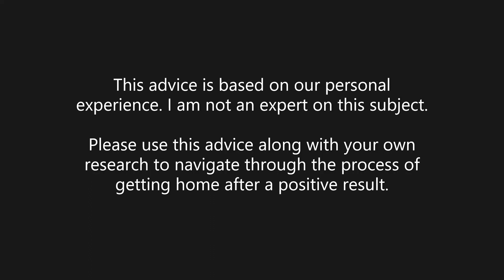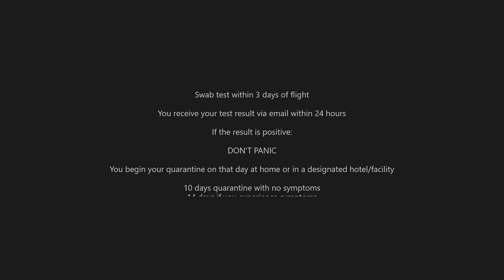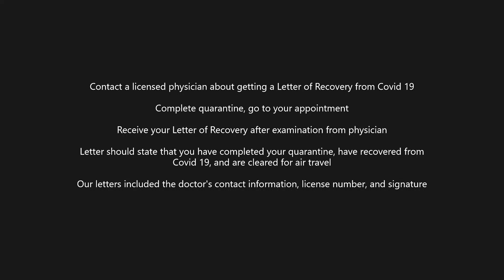US Travel Requirement after positive test